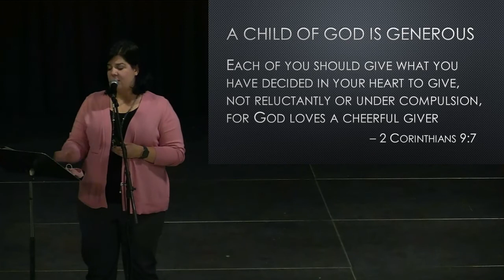Foundations & Bridge Chapel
"Virtual Chapel" for remote week November 30 - December 4, 2020.